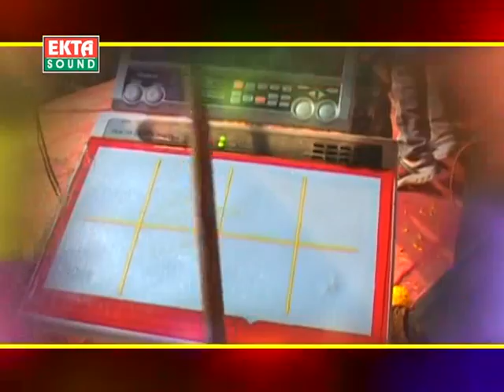Avatar male To Thakor Kud Ma Malajo Part-1 | Dipak thakor | Gujarati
Singer : Dipak Thakor
Album : Avatar male To Thakor Kud Ma Malajo
Music Director : Mahesh Prajapati
Video Director : Hitesh Maheta
Producer : Ramesh Patel
Label : Ekta Sound